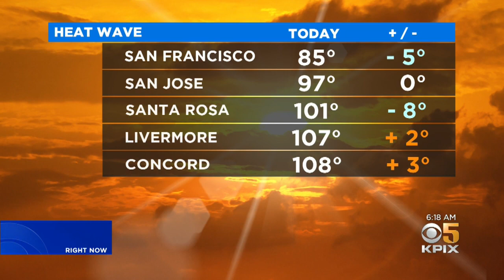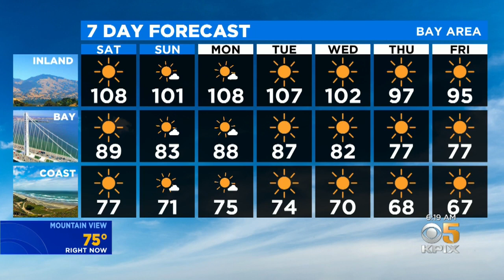TODAY'S FORECAST: The latest on the heat wave from the KPIX 5 Weather Team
The latest on the heat wave from the KPIX 5 Weather Team